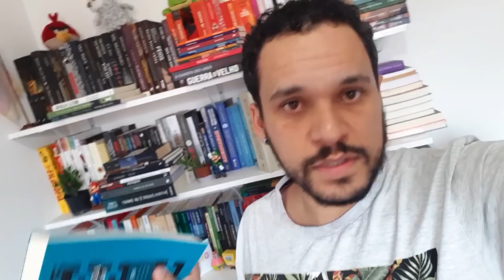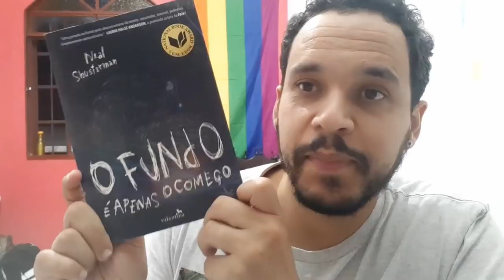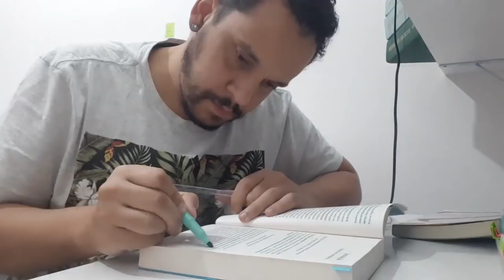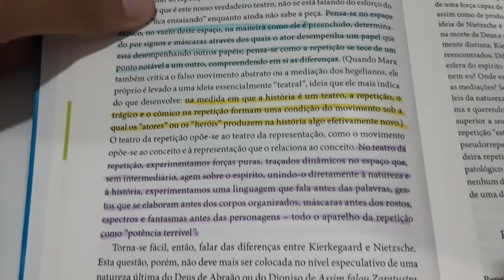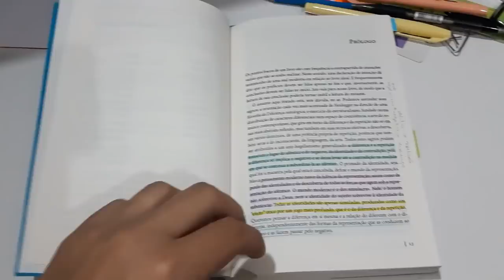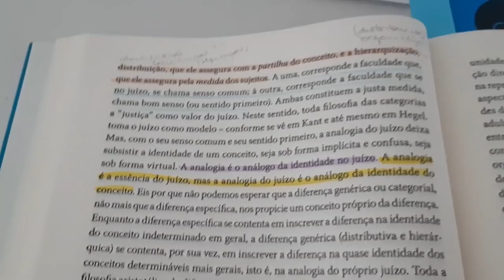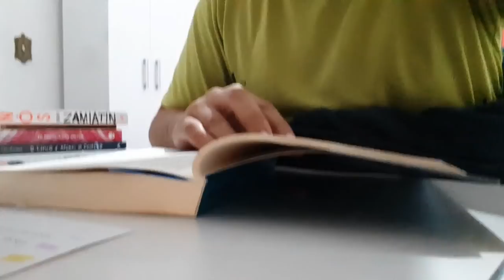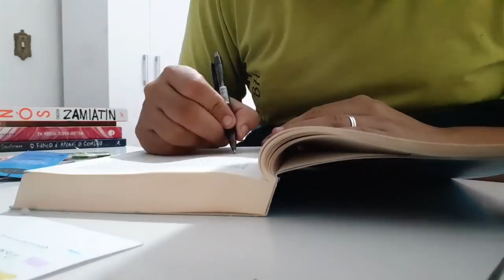VLOG - DIFERENÇA E REPETIÇÃO (Deleuze)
Compartilho com vocês a leitura do livro "Diferença e Repetição" do Gilles Deleuze, feita no feriado de Corpus Christi. A meta era 100 páginas, será que consegui?